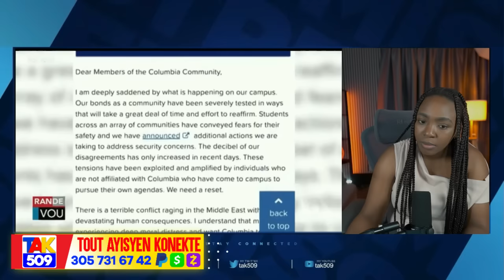Krèy nan Binuh..?Jeantel fè Sèman Konsèy la ap tonbe..Jackito reyaji..Batay la move /Fouco